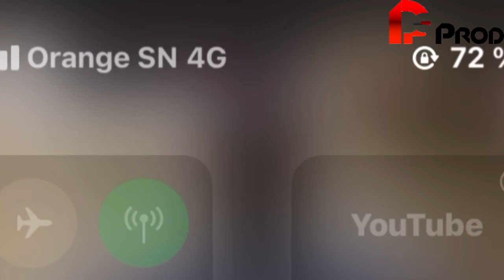Direct declaration de ousmane sonko avec c'est propos choquant" macky sall est un ....